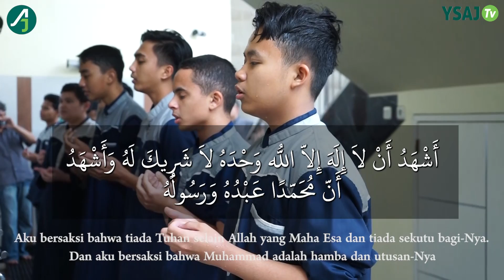PRAKTEK WUDHU SANTRI DI MA'HAD TAHFIZH & IQRAA INTERNASIONAL SYEKH ALI JABER - Bersama Ustadz Anwar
Praktek wudhu ini dilakukan agar santri mengetahui dan memahami bagaimana cara wudhu yang benar sesuai sunnah Nabi Muhammad SAW
Bergabung dengan channel ini untuk mendapatkan akses ke berbagai keuntungan:
Dukung dan ikuti chanel youtube kami "MTII SYEKH ALI JABER"